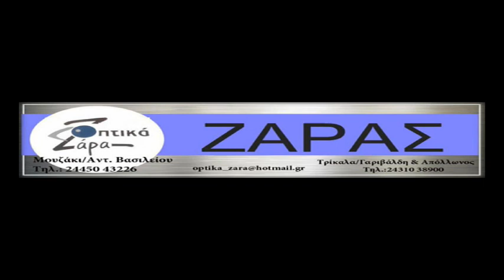Επίσκεψη του Υπουργού Κ. Σκρέκα στο Δημαρχείο Πύλης. 16/11/2023